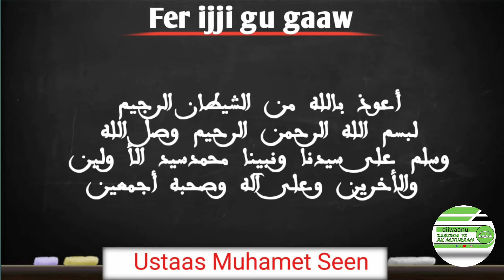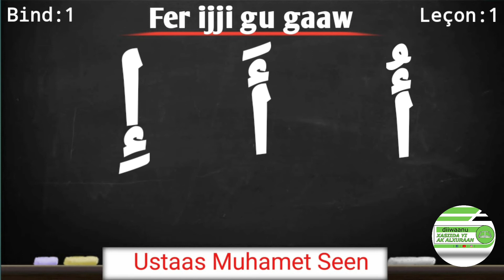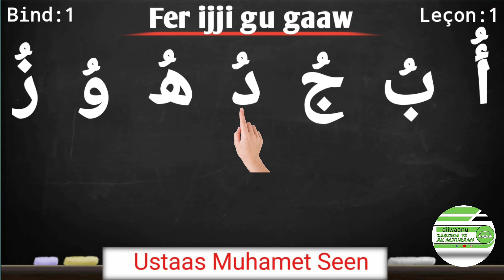Fer ijji gu gaaw Bind:14 Leçon:14 Maska loku أُ